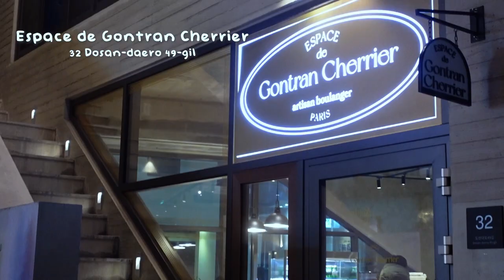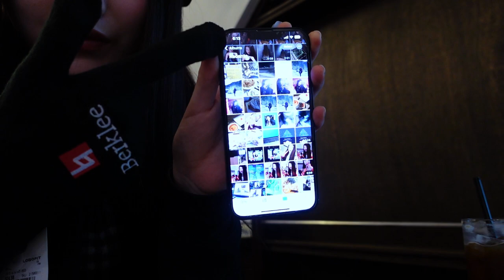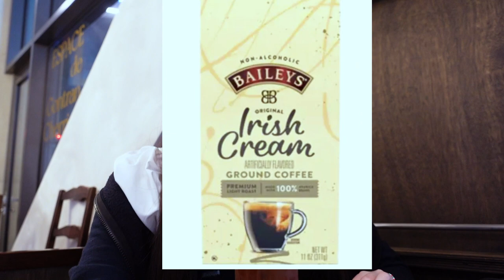a bread vlog… 🤍 bbangdiaries ep 10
hello

bakery :
gontran cherrier cheongdam
곤트란쉐리에 청담점